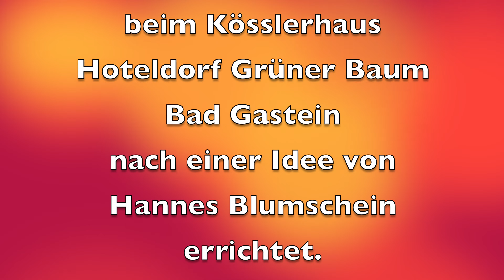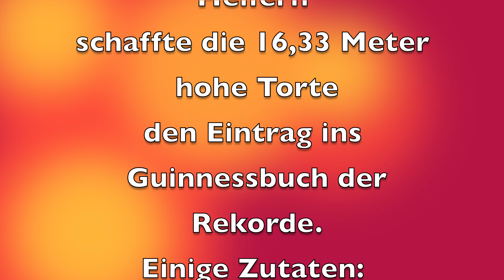Die höchste Torte der Welt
Die höchste Torte der Welt wurde im Oktober 1985
beim Kösslerhaus Hoteldorf Grüner Baum Bad Gastein
nach einer Idee von Hannes Blumschein errichtet.
Mit diesem Geschenk feierte Luis Trenker  seinen93. Geburtstag.
Unter der Leitung von Franziska (Franzi) Kühr und vielen fleißigen Helfern
schaffte die 16,33 Meter hohe Torte den Eintrag ins Guinnessbuch der Rekorde.